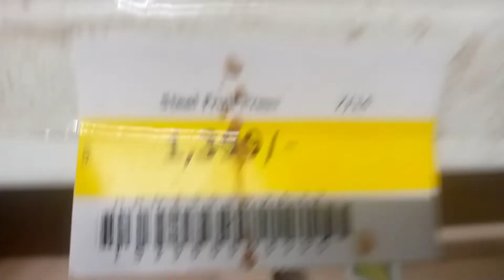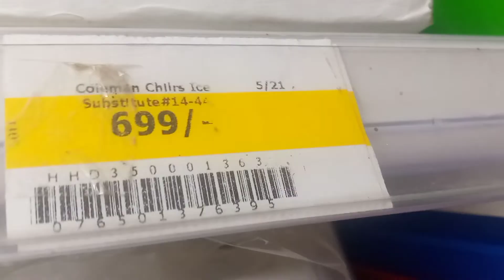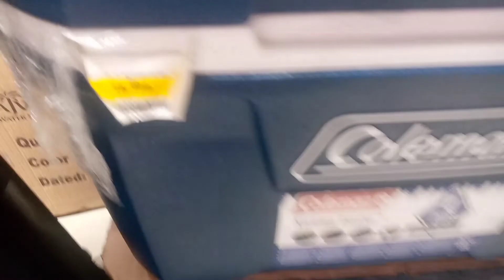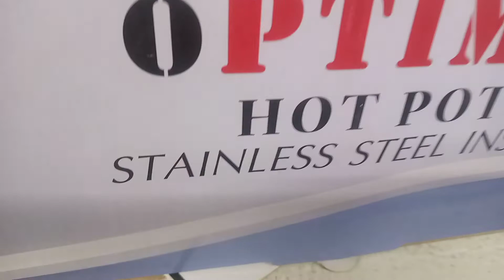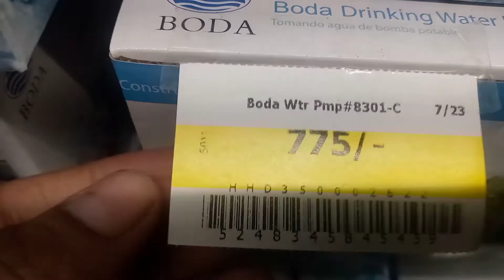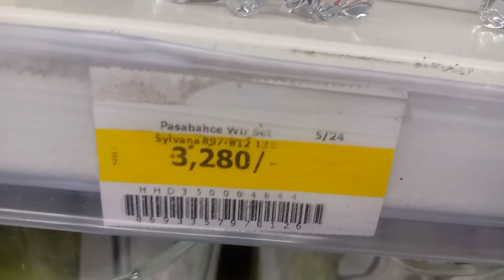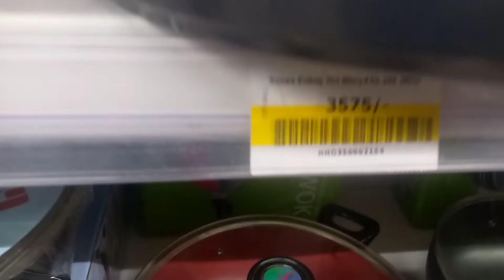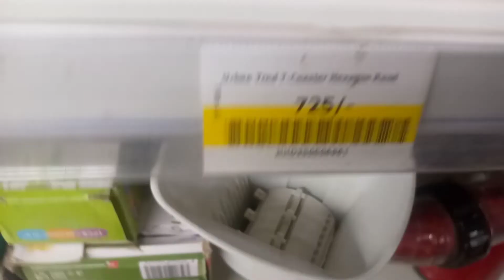Best Smart Gadgets Of 2022 | Imtiaz Super Market | Gadgets In Low Price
Special Thanks 😇 To Karachi, Lahore, Islamabad, For This Support Thanks All 😇

(                   Tags               Ignore            )

 # money
High heels
Long coat
is ???